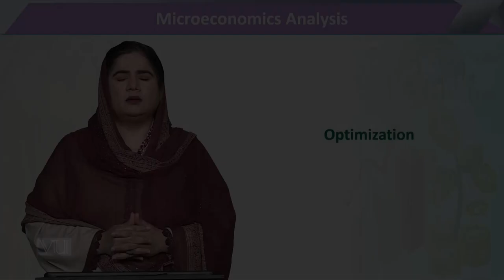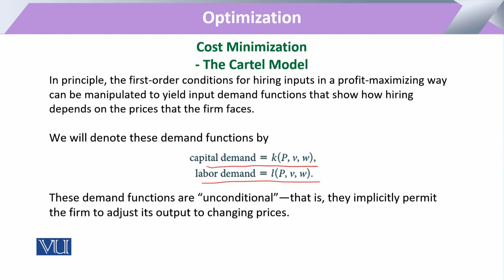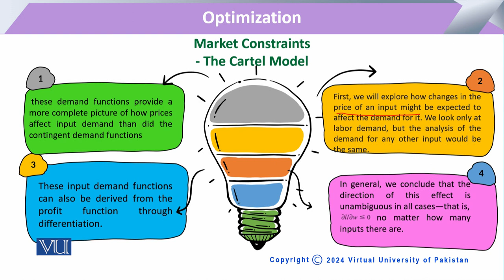Optimization _ Cost Minimization (The Cartel Model) | Microeconomic Analysis | ECO614_Topic182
Topic182: Optimization _ Cost Minimization (The Cartel Model)
By Dr. Sofia Anwar